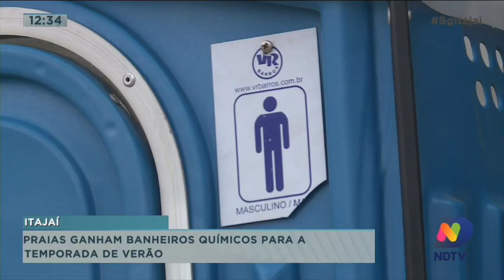Praias de Itajaí ganham banheiros químicos para a temporada de verão